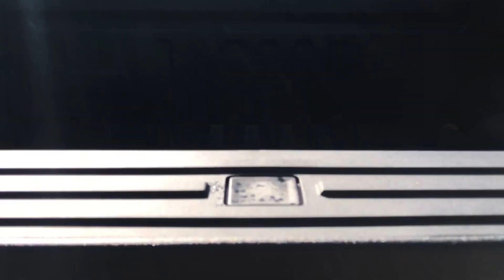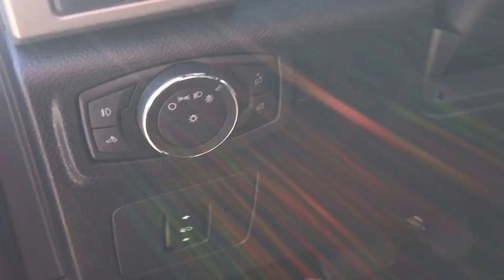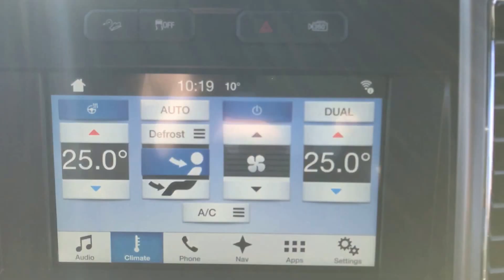2016 Ford F150 Lariat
2016 Ford F150 Lariat-Stock#F0211